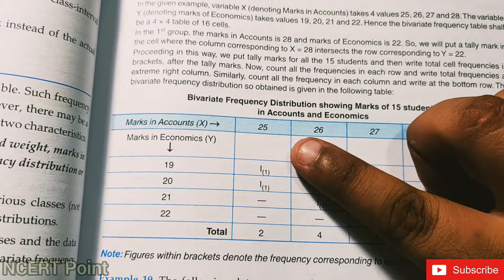Statistics for Economics Class 11 Notes Chapter 3 Organisation of Data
Thanx